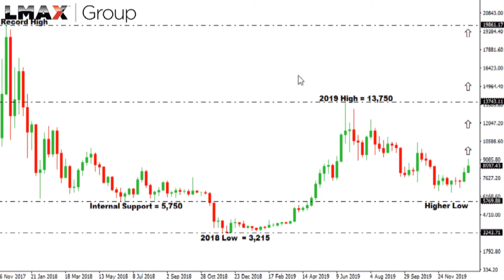₿ 📈 $BTCUSD CHARTS – Looks to be rounding out a major bottom